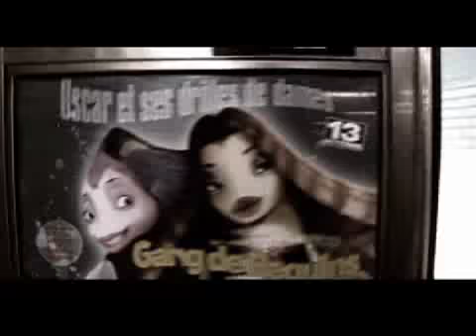Love Rendez-Vous in Belleville